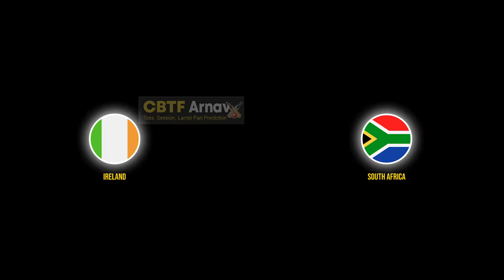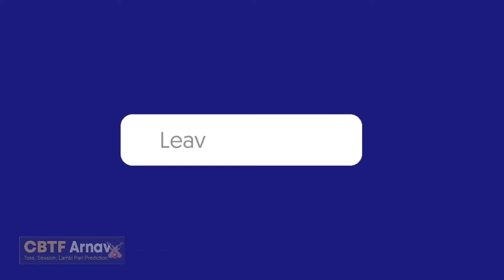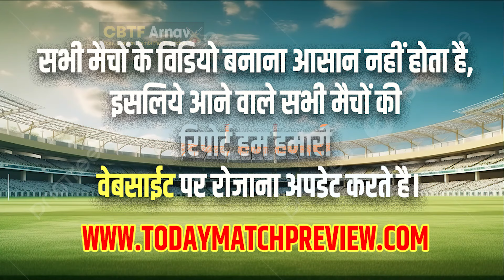I Predicted 10 Matches Correctly in 2024 Here's My IRE vs RSA 1st ODI Match Prediction Today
IRE vs RSA 1st ODI Match Prediction Today | SA vs IRE 100% Sure Toss Prediction Today 02-Oct Ireland v South Africa in UAE 2024, I Predicted 10 Matches Correctly in 2024 Here's My IRE vs RSA 1st ODI Match Prediction Today

Get ready for the big Ireland vs South Africa 1st ODI One Day Cricketmatch Prediction! Want to know IRE vs SA Match who will win toss match prediction today, might happen? IRE vs SA Match Prediction, We've got some exciting SA vs IRE Jackpot match Call predictions for you. We'll break down the teams and tell you who we think has the best chance to win.

IRE vs SA Match Prediction,
Ireland vs South Africa toss prediction today,
SA vs IRE Toss Winner,
who will win toss today match,
RSA vs IRE match prediction today,
IRE vs SA astrology predictions,
winner prediction,
aajka match kaun jitega, Ten Over session prediction,
toss prediction, cbtf, toss king,
IRE vs RSA prediction, SA vs IRE dream11 team,
Ireland v South Africa in UAE,
afsha match prediction,

Chapters
0:00 Introduction South Africa vs IrelandOne Day Cricket Match
1:01 Cricket match prediction
1:41 Ireland v South Africa in UAE astrology today
2:21 Session Lambi Pari Score Prediction
2:47 Pitch Report :  South Africa vs IrelandOne Day Cricket Match

my dream11 prediction for IRE vs SA match 02-Oct
IRE vs RSA match prediction
Ireland vs South Africa match prediction
IRE vs RSA today match prediction

Ireland vs South Africa match team prediction

who will win IRE vs RSA match prediction

Ireland vs South Africa  Match

IRE vs RSA tomorrow match prediction

match prediction Irelandvs South Africa

today IRE vs RSA match prediction

today match prediction IRE vs RSA

astrological predictions Ireland vs South Africa match

who will win today IRE vs RSA cricket match predictions
cricket  final match prediction
Ireland v South Africa in UAE astrology predictions

 match today prediction
Ireland v South Africa in UAE Toss Prediction
 match predictions today
cricket  match winning prediction
match prediction cricket
today  match win prediction
who will win today match prediction
 2024 match prediction
Ireland v South Africa in UAE  match and toss prediction
astro prediction for  match by match
 match astrological predictions
Ireland v South Africa in UAE 2024 all match prediction

match prediction best telegram channel
Ireland v South Africa in UAE Prediction
T20 Winner
Sure Winning
Betting Prediction
Pitch Report
Experts